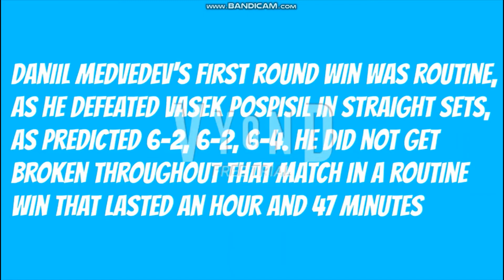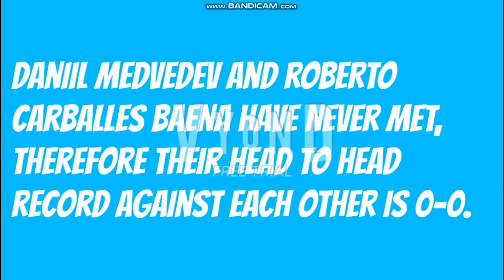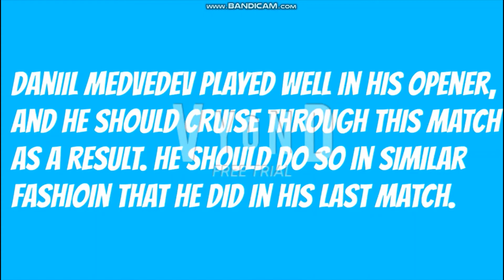Australian Open: Daniil Medvedev vs Roberto Carballes Baena preview and prediction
This is the video that predicts the match between Daniil Medvedev vs Roberto Carballes Baena.
Let's try to hit 500 subs as soon as we can, and then 2000 by the end of the year.